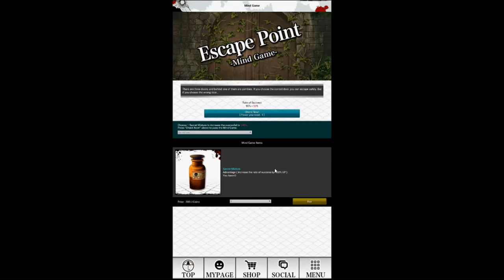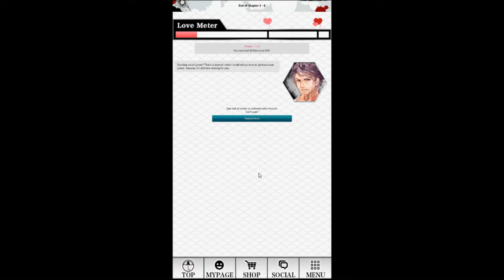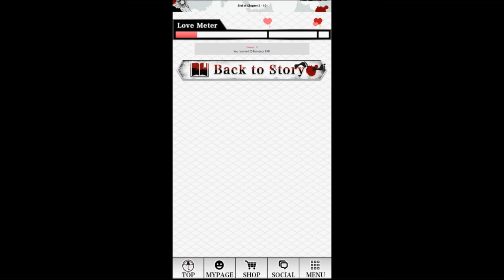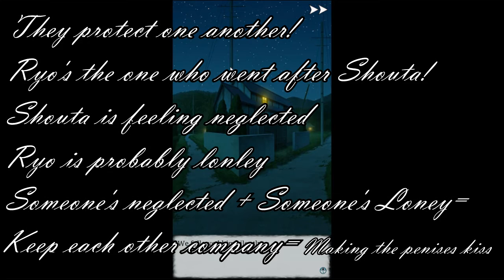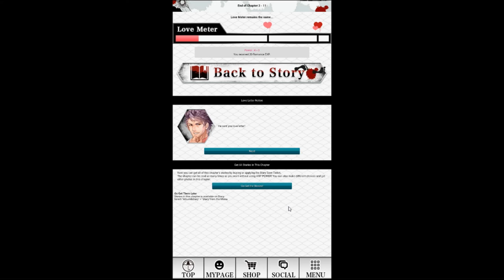And That Is How Yaoi's Made | Shall We Date Lost Island Episode 12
Today's episode of Shall We Date? Lost Island has quite the amazing lecture. The lecture all about how yaoi is made! Now what does this have to do with Mr. Sakaki or zombies? Well trust us. It ties in. You'll just have to watch and find out.